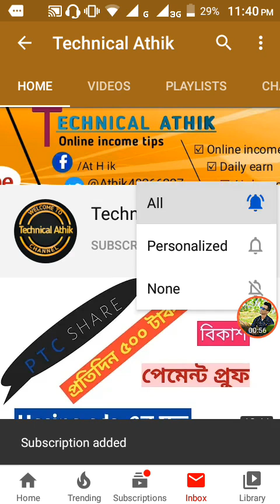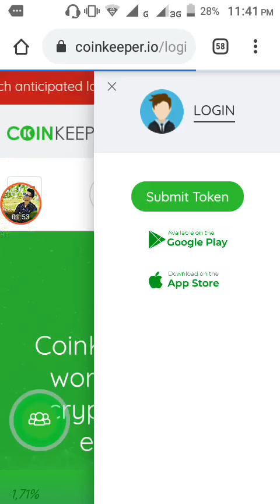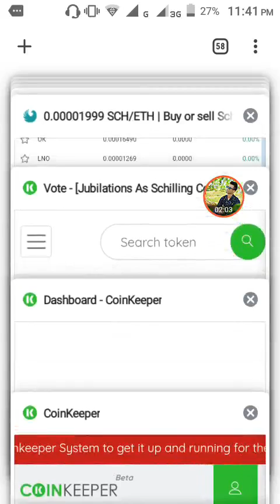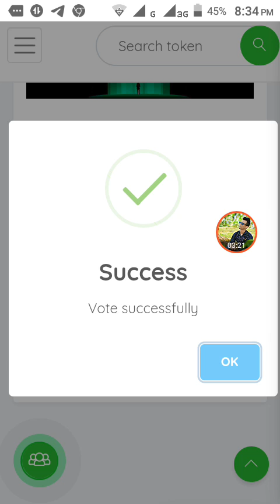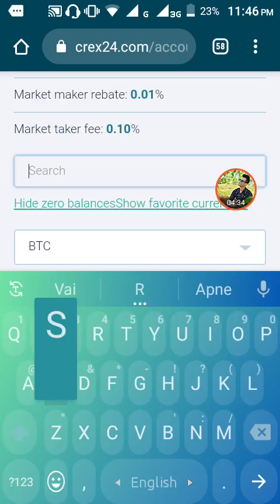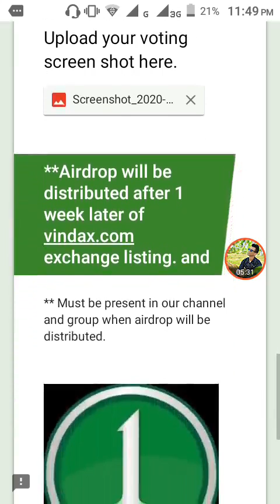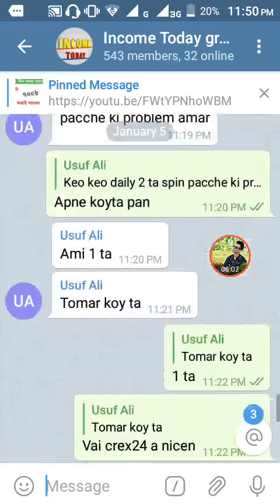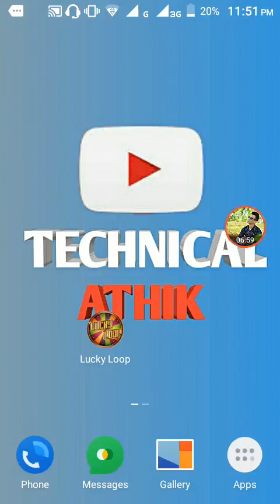Instant Receive 50 SCH🚀In Crex24 Exchange || Instant Sell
🌹Welcom To. Technical Athik. Channel🌹

সব লিংক টেলিগ্রাম চ্যানেলে পাবেন।